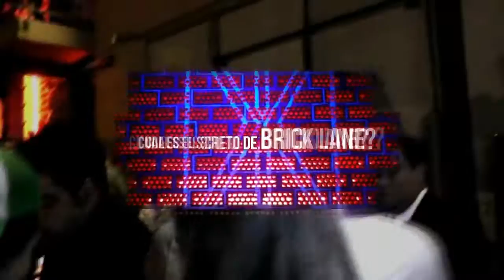DeReven en el Brick Lane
Alma Perea y Rodrigo Dicar, te llevan a una noche DeReven en Brick Lane Querétaro...